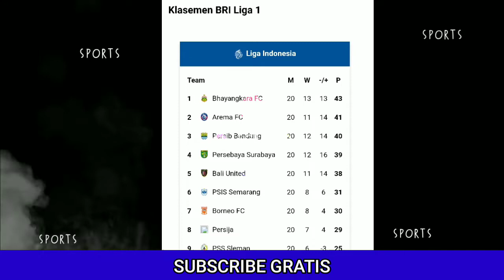BERITA AREMA HARI INI MINGGU 23 Januari 2022 - Arema Juara Liga 1 BRI Ini Alasanya ‼️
bismillah, Arema, Arema FC, Arema FC official, berita Arema, kabar arema, Arema hari ini, berita arema hari ini